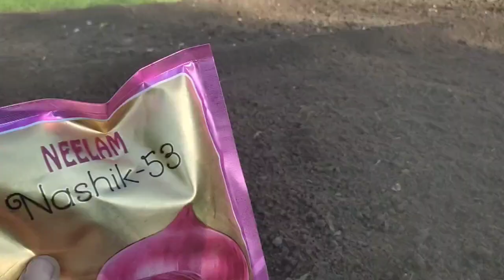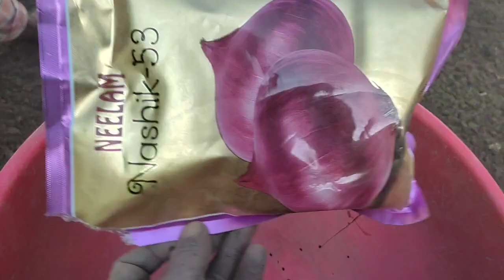onion Nursary. प्याज की नर्सरी कैसे डालें पूर्ण जानकारीonion sowing time.pyaj ki nursery kiase daale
प्याज की नर्सरी कैसे डालें।
प्याज की नर्सरी कब और कैसे डालें।
प्याज की नर्सरी कौन से महीने में डालें।
प्याज की खेती कैसे करें।

pyaj ki nursery kaise daale.
pyaj ki nursery kab or kaise daale.
pyaj ki nursery daalne ki vidhi.
pyaj ki kheti kaise kare.
onion sowing time.
onion farming.
onion nursery.